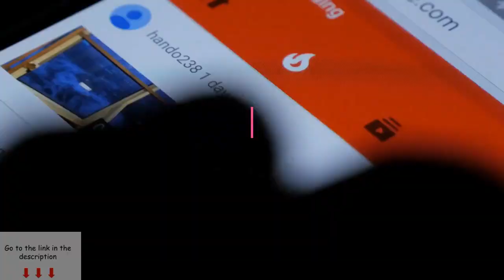Channel Trailer | How To Lose Weight | Lose Weight Fast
This channel is dedicated to helping you lose weight fast by providing weight loss tips, ideas on how to lose  weight and belly fat, and weight loss diet tricks to help you with your weight loss transformation journey.

Our Favorite Yoga Mats For Weight Loss at Home

Go Out There and Get It!